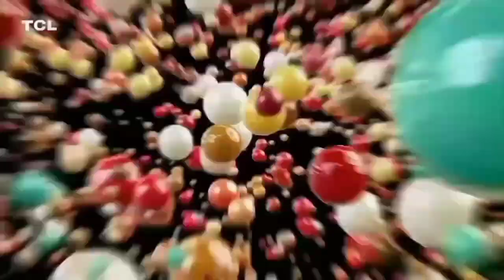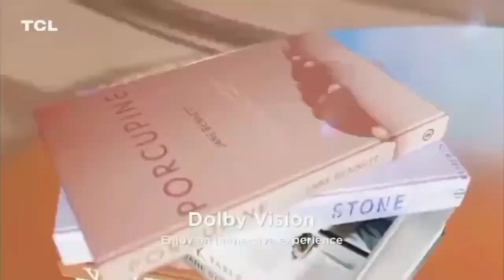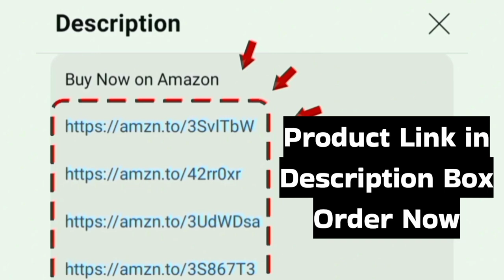TCL 4K QLED TV Review in தமிழ் C655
43 inch

50 inch

55 inch

65 inch

75 inch

85 inch

In this video we given a pros and cons and honest review of TCL C655 43 Inches QLED 4K Ultra HD Smart TV | Google TV | Black in tamil India 2024 model latest
budget Price Range: best qled tv under 25000 to 50000

Model Numbers: 43C655 50C655 55C655 65C655 75C655 85C655
Best Deals on Amazon great Indian Sale 2024 and Flipkart big billion days offers now

Video Uploaded by Review LOT Official Channel